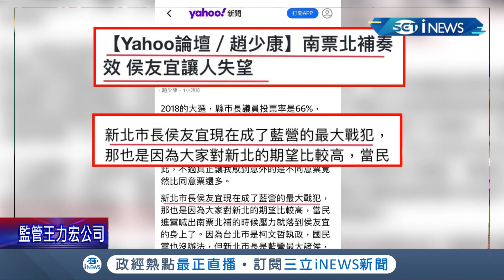公投大敗趙少康才說找"戰犯沒意思"卻又千字文砲轟侯友宜"裝好人" 政治評論員李正皓:趙少康最大亂源｜記者 朱淑君 林楷鈞｜【台灣要聞】20211221｜三立iNEWS